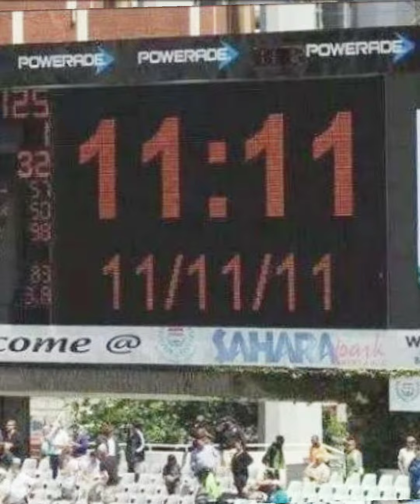क्या आप इस डरावनी😱 Incident को जानते हो?🤔| Unbelievable Cricket COINCIDENCE!|Adi777.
Hey guys I hope you liked this video Aur agar Ha toh like share zarooor karna aur mere channel ko thoda sa Subscribe bhi kar dena taki mujhe bhi sponsers mile .😄